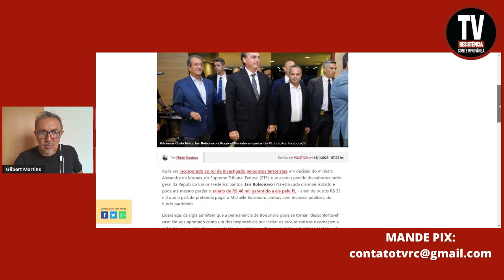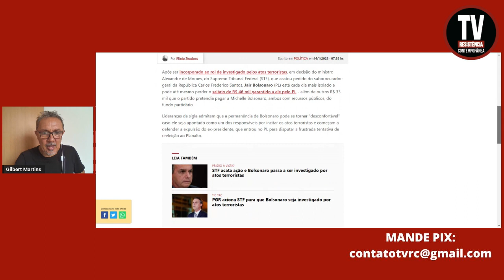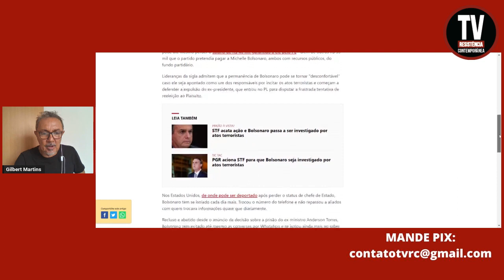INVESTIGADO E SOB RISCO DE PRISÃO, BOLSONARO É RIFADO E PODE SER EXPULSO DO PL (14/1/2023)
Após ser incorporado ao rol de investigado pelos atos terroristas, em decisão do ministro Alexandre de Moraes, do Supremo Tribunal Federal (STF), que acatou pedido do subprocurador-geral da República Carlos Frederico Santos, Jair Bolsonaro (PL) está cada dia mais isolado e pode até mesmo perder o salário de R$ 46 mil garantido a ele pelo PL - além de outros R$ 33 mil que o partido pretendia pagar a Michelle Bolsonaro, ambos com recursos públicos, do fundo partidário.
Revista Fórum
FOTO: Créditos: Facebook/PL

APOIE: CAIXA ECONÔMICA FEDERAL
AGÊNCIA: 3458
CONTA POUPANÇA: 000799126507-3